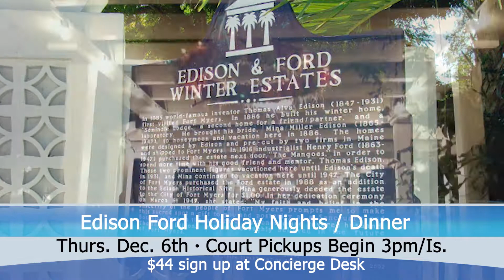11 29 18 From UPS to Drive In movie